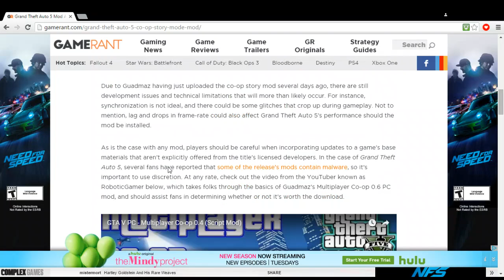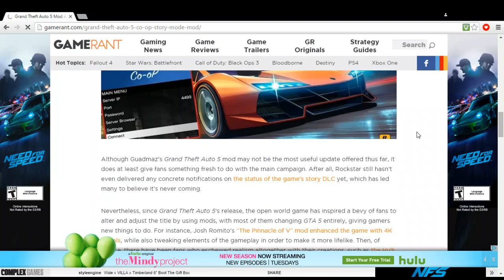GTA 5 Co Op Mod Update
GTA 5 has come out with a CO-Op mod which does not interfere with online play. I very much endorose this mod and hear its good with friends.

Source